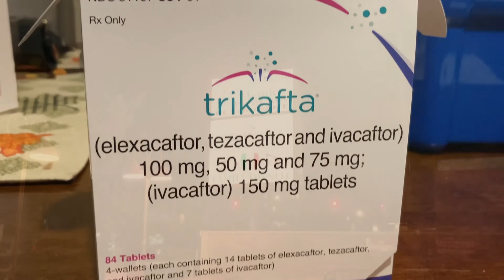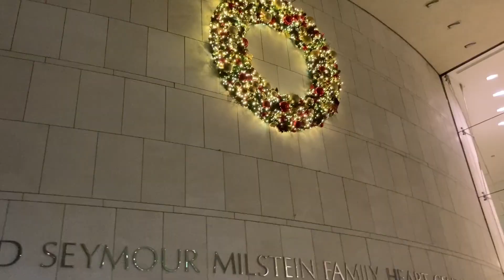Two Full Years On Trikafta And Some Fall Foliage (11/13-11/23/2021)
I can not believe it’s been 2 full years on Trikafta. Trikafta has changed my life from a lung standpoint and allows me to breathe each day.